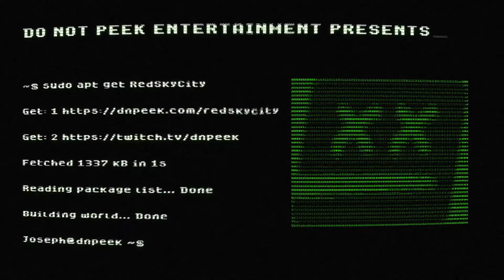Red Sky City: Cyberpunk Conspiracy Phase 2 Episode 10 Highlights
Highlights of some key moments from Phase 2 Episode 10. Show airs 5pm Pacific Time on Wednesdays